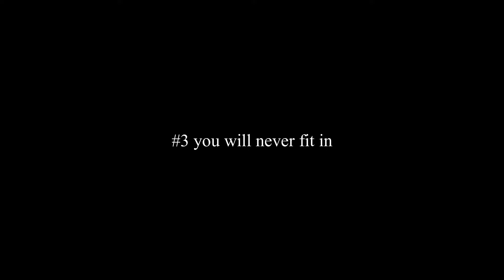What nobody tells you about moving abroad : the unspoken truths of moving to Switzerland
It's all part of the human nature only wanting to show the best parts of your life, but the ones unspoken are the most important conversations to have. If you're thinking about moving abroad, watch this first!